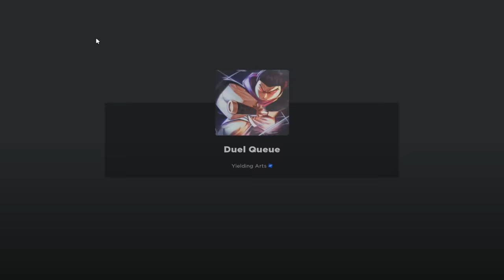How To Never LOSE In The Strongest Battlegrounds | Genos Guide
In my opinion Genos Is The #1 character in the game. So I decided to make a video about it!